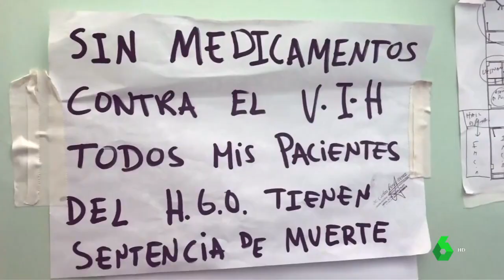Venezuela se muere por dentro: sin medicinas y sin quirófanos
Los venezolanos alzan la voz para pedir un corredor humanitario para que llegue la ayuda.